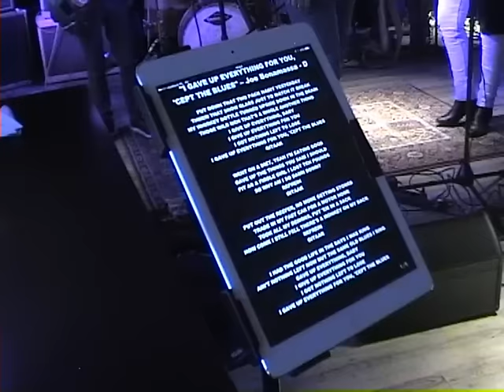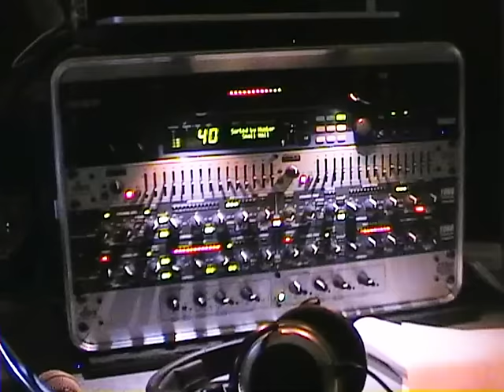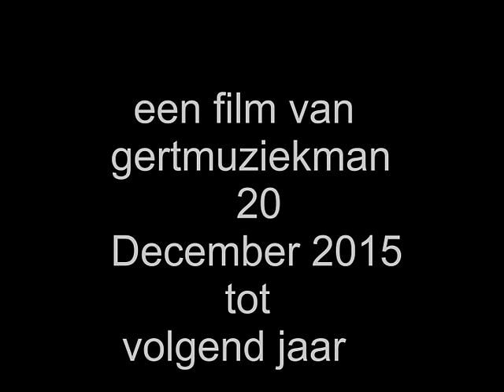INTROFILM--SESSIE--52--VIDEO--1--MFAHW--20-12-2015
Een echte KerstJam,met dank aan Arnoud als Rendier en de band van Marieke met het toepasselijke Kerstgezang--was weer een leuke middag met veel muziek--zang--dans en drank--tot volgend jaar--zelfde tijd--zelfde golflengte en locatie--komt allen want je weet niet wat je mist !Groet--gertmuziekman op youtube--fijne feestdagen !!!